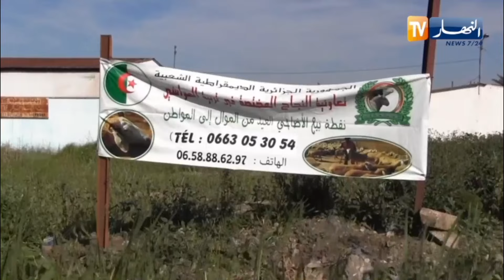عنابة: تخصيص 9 نقاط بيع الأضاحي مبادرة لتخفيض أسعار المواشي